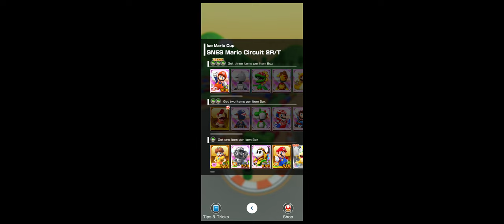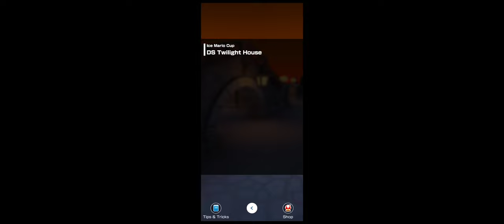Mario Kart Tour | Level 13 | DS Mario Kart Circuit | Ice Mario Cup 150cc